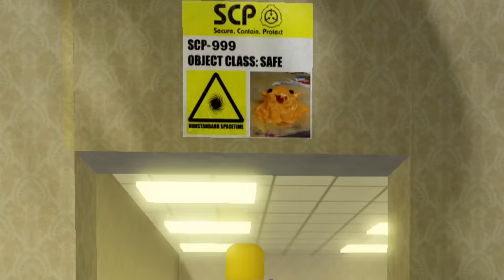DEMOSTRACION DE LOS MONSTRUOS SCP EN LOS BACKROOMS | JehxTp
En este vídeo jugaremos SCP in the B ackrooms. Un juego de monstruos scp donde podremos verlos en los Backrooms,  veremos algunas formas aterradores de los SCP.

🔴 Información 🔴